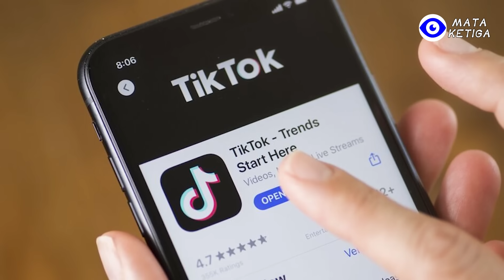Yang Lagi Viral di Media Sosial-Peta Terra Infinita, Apa Itu…? Simak Ulasan Berikut ini…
Konsep Peta Terra Infinita menciptakan gambaran tentang suatu wilayah yang tak terbatas, tanpa batas geografis yang dikenal, dan menjadi tempat keajaiban yang belum terungkap. Mungkin Terra Infinita adalah simbolisasi dari imajinasi manusia yang tak terbatas, di mana kita dapat menjelajahi dunia yang baru, mengeksplorasi tempat-tempat yang belum pernah terjamah, dan merasakan petualangan yang luar biasa. Istilah ini juga dapat merujuk pada konsep yang lebih filosofis, menggambarkan kerinduan manusia akan eksplorasi dan pengetahuan yang tak terbatas.